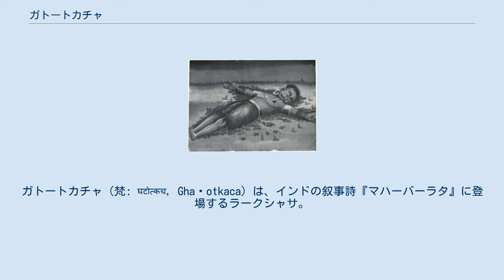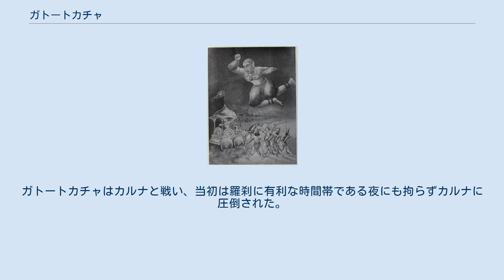ガトートカチャ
ガトートカチャ（梵: घटोत्कच, Ghaṭotkaca）は、インドの叙事詩『マハーバーラタ』に登場するラークシャサ。
パーンダヴァのビーマと羅刹女ヒディムバーの子。
禿頭で怪力の持ち主。
多くの眼を持ち、大きな口、尖った耳をしているなど恐ろしい姿をしているが、常にパーンダヴァを敬愛し、協力する。
 インドネシアのジャワ島のワヤン・クリのガトートカチャ ガトートカチャは生まれてしばらくはビーマや母と暮らし、別れるとき、困ったときに自分を呼べばすぐに助けに来ると約束して去っていった。
パーンダヴァが森の中で疲れて動けなくなったとき、ビーマが呼ぶとガトートカチャはすぐに他の羅刹たちを引き連れて現れ、パーンダヴァを担いで空を飛び、パドリカーシュラマに運んだ。
 ガトートカチャはクルクシェートラの戦いでもパーンダヴァ側として参戦し、アラムブサ、ドゥルヨーダナらと戦った。
しかし、アルジュナをカルナに勝利させようとするクリシュナは、その布石としてガトートカチャをカルナと戦わせた。
というのはカルナはインドラ神から一撃必殺の槍を授かっていたが、この武器は1度しか使えなかったため、クリシュナはガトートカチャとの戦いでカルナに使わせてしまおうと考えたのである。
ガトートカチャはカルナと戦い、当初は羅刹に有利な時間帯である夜にも拘らずカルナに圧倒された。
だが、カルナの友軍を巻き込んで攻撃することで、友軍を壊滅寸前にまで追い込んだ。
友軍に助けを求められたカルナはクリシュナの思惑通りに神授の武器を使った。
ガトートカチャはその犠牲となって倒れた。